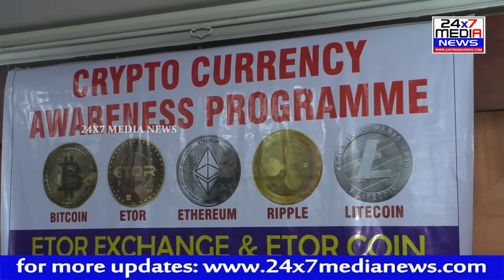CRYPTO CURRENCY AWARENESS PROGRAM |VIZAG